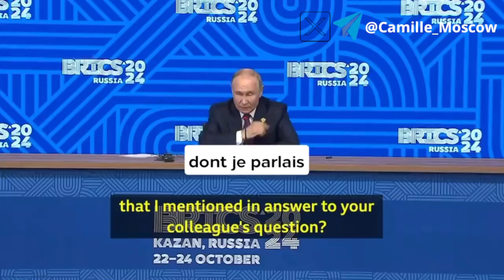Quand Poutine répond à la BBC "Expansion de l’OTAN, coups d’État sponsorisés"